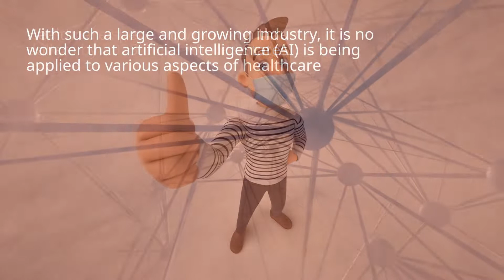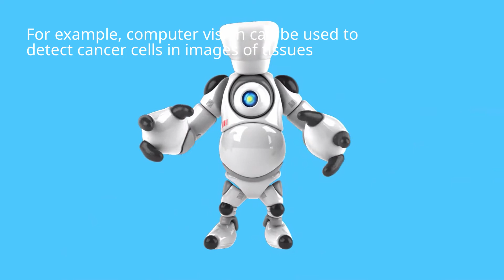AI TRANSFORMS HEALTHCARE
AI and Healthcare Transformation, AI and Task Automation, AI and Data Analytics, AI and Patient Care, AI and Efficient Healthcare Delivery
In recent years, artificial intelligence (AI) has begun to transform healthcare. By automating tedious tasks, providing new insights from data, and delivering personalized care recommendations, AI is revolutionizing how care is delivered. One example of how AI is transforming healthcare is through the use of data analytics. Healthcare organizations are using data analytics to improve care quality and reduce costs. For example, the University of Pennsylvania Health System is using data analytics to identify which patients are at risk for readmission to the hospital.
Tags: The AI Revolution,  AI and Efficient Healthcare Delivery